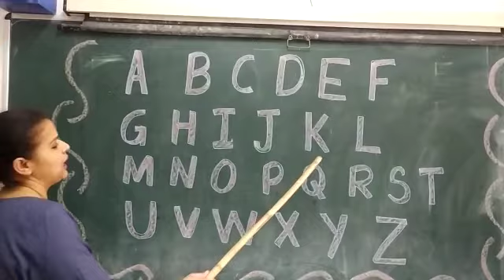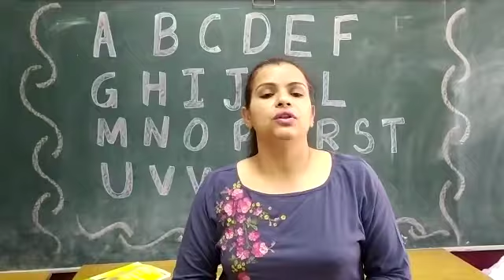Class-Nursery Theme-One (Zoom into your first classroom) Day -3 Subject - ENGLISH Rhyme ABCD SONG